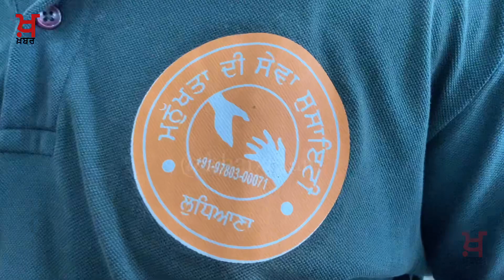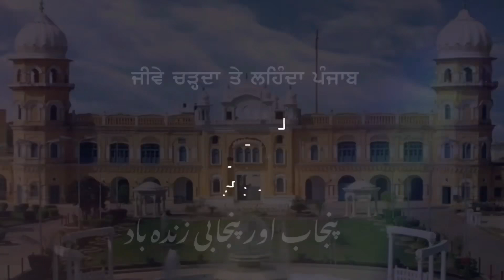Sari Family Depression ch ਰਿਸ਼ਤਿਆਂ ਹੱਥੋਂ ਲੁੱਟੇ ਲੋਕਾਂ ਦੀ ਦਾਸਤਾਂ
Rishte fikke pe gye te Lok Depression ch ਰਿਸ਼ਤਿਆਂ ਹੱਥੋਂ ਲੁੱਟੇ ਲੋਕਾਂ ਦੀ ਦਾਸਤਾਂ
@khabaraabਖ਼ਬਰਆਬ